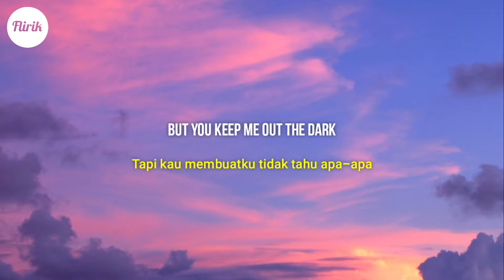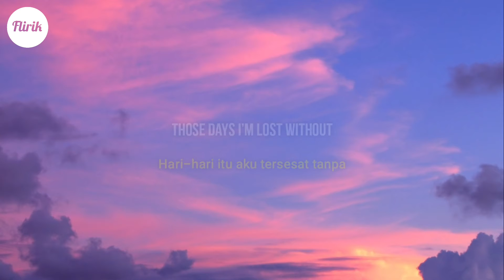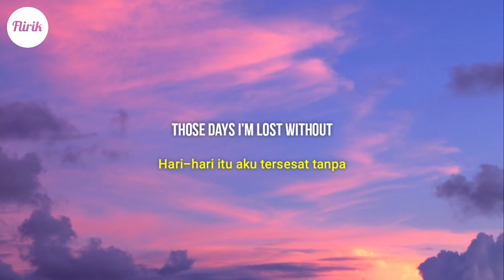All I Need - Faime (Lirik Video dan Terjemahan Indonesia)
Lirik Video dan Terjemahan Bahasa Indonesia.

▶️ Judul        : All I Need
🎤 Penyanyi : Faime

Lirik:

Found peace in you
While the world is falling through
Every night we talk until two
My fears leave the room
These days they’ve been hard
Too scared to show my heart
Nights can be too long to spend apart
But you keep me out the dark

We don’t need to think about tomorrow, girl
Cuz somehow, i know.
it doesn’t matter where we go

You’re all i need right now
Those days i’m lost without...
I know i can’t admit it
When we’re done will you say we’re finished?
Even though we know, that’s just how it goes
I just wish these times were different, yeah

But we don’t need to think about tomorrow, girl

You are all i need... right now